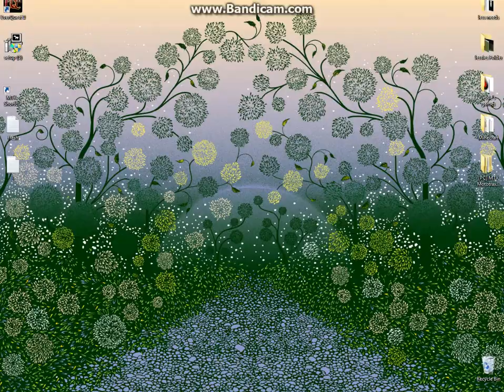Fresh hotel part 3 What the Hell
Fresh hotel again part 3